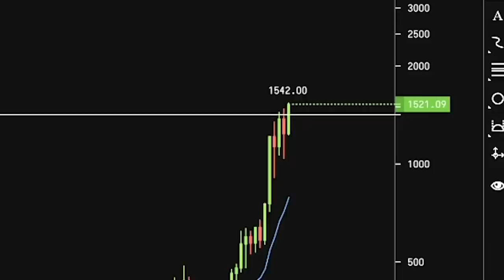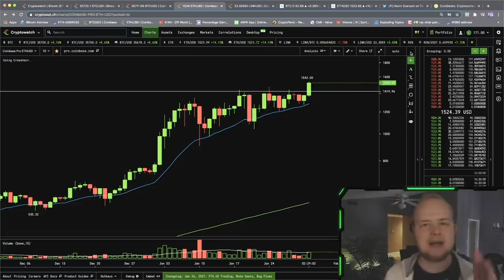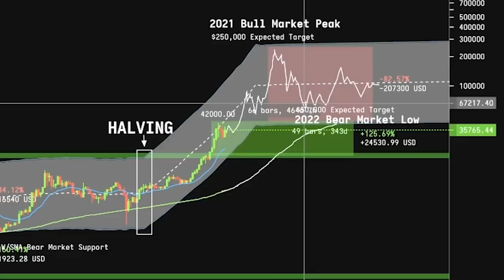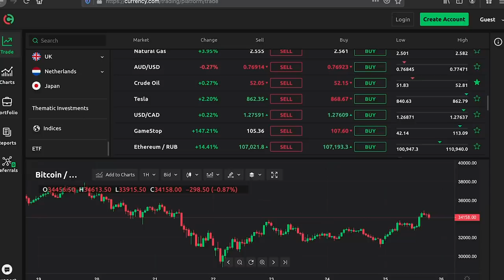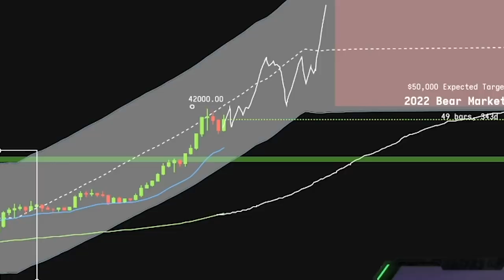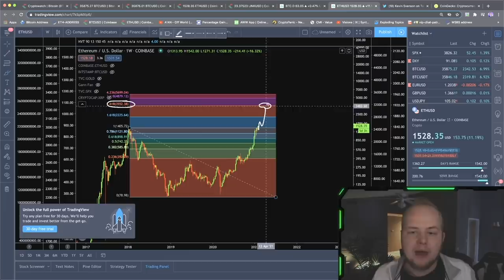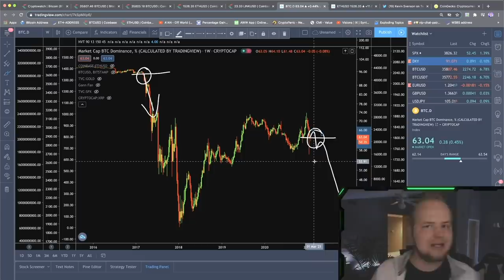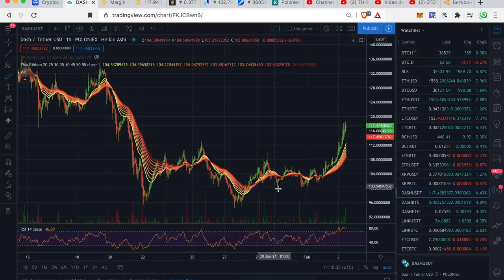ЭФИР ЛЕТИТ НА $20'000??!!! СУПЕР АНАЛИЗ ОТ КЕВИНА СВЕНСОНА!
3 ВАЖНЫХ ДИСКЛЕЙМЕРА: 1. Нужно нажать на кнопку "sign up" на странице бонусов для участия; 2. пользователю нужно перенести свой депозит со спот кошелька на BTC CONTRACT TRADING АККАУНТ; 3. Любые выводы в период промо аннулируют бонус!
Период регистрации: С 3 февраля 2021 до 24 февраля 2021

ТАЙМСТАМПЫ:
00:00 Эфир на новые хаи!
01:35 Биткоин циклы
03:35 Биржа Currency
04:42 Цели по Эфиру
07:42 Доминация Биткоин
09:09 Послесловие

BTC: 1JcJgpSHbrRwgnvLeteXNfNXxLgpDuxyMP
ETH: 0xC8b0CF755bec8155D371676D77A579D7E15fd7eD
DASH: XuhZGGGezSEqnDq5ETBkiMc4ARfS6UxQAi
LTC: LfGpGJjkcrgZV12VNnQdEx79uHgeHSS8oG